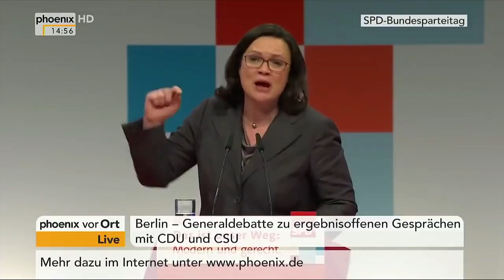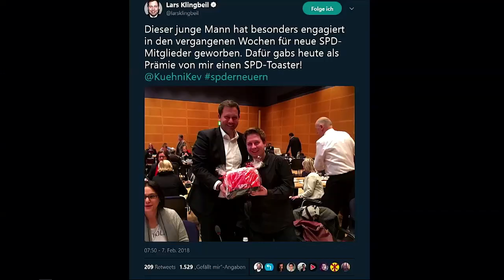Talk im Tipi vom 11.02.2018 - Deutschland im Freudentaumel: Die GroKo ist da?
Der radioeins-Kommentatoren-Talk zur Schwarz-Roten Koalition.
„Der Koalitionsvertrag steht“, meldet die tagesschau. „So sieht die Ressortverteilung von Union und SPD aus“, weiß der stern. „Schon jetzt heftige Kritik an der GroKo“, titelt die FAZ. Nach gescheiterten Jamaika-Sondierungen und schwarz-rotem Verhandlungsmarathon sind die  alten Koalitionäre fest entschlossen, eine neue Regierung zu bilden.

Hurra-Stimmung bei den Verhandlern? Gar ein neuer politischer Aufbruch in Sicht? Begeisterung sieht anders aus – die Erwartungen an einen Politikwechsel sind eher gering. Politische Müdigkeit macht sich breit und noch hat die SPD-Basis das letzte Wort, könnte den mühevoll ausgehandelten Koalitionsvertrag noch kippen.

Zur Lage der Nation diskutierten die radioeins-Kommentatoren: Bettina Gaus (taz), Brigitte Fehrle (Berliner Journalistin), Markus Feldenkirchen (SPIEGEL), Hajo Schumacher (Berliner Morgenpost) sowie der Politikwissenschaftler Albrecht von Lucke, Redakteur der "Blätter für deutsche und internationale Politik".

Für kabarettistische Zwischentöne sorgte Florian Schroeder. Gastgeber war radioeins-Moderator Marco Seiffert.